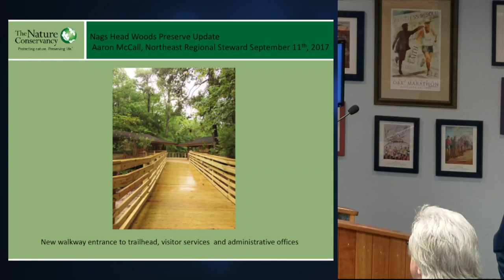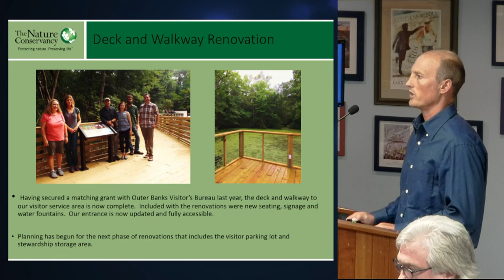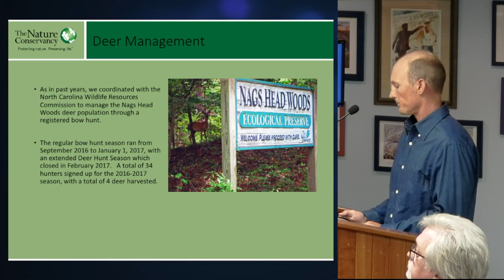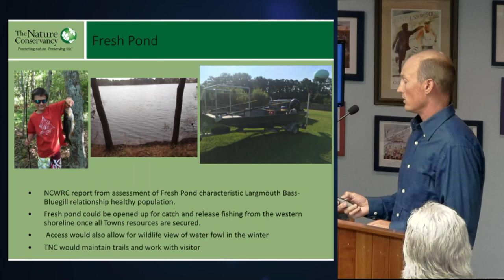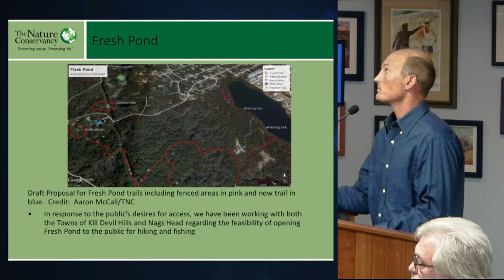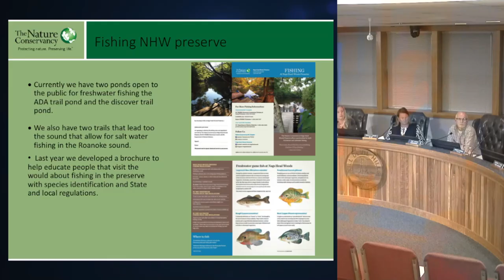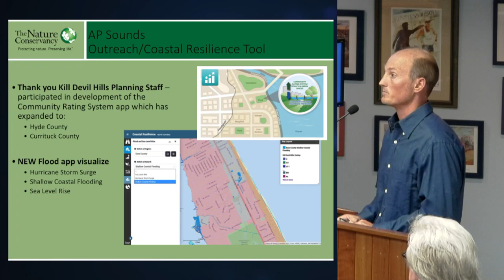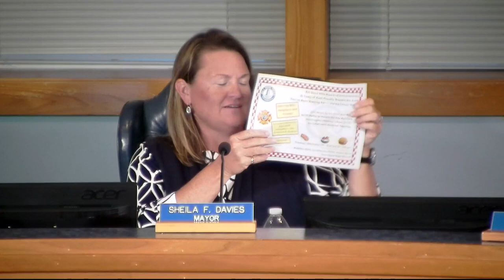September 11, 2017 Kill Devil Hills Board of Commissioners Meeting